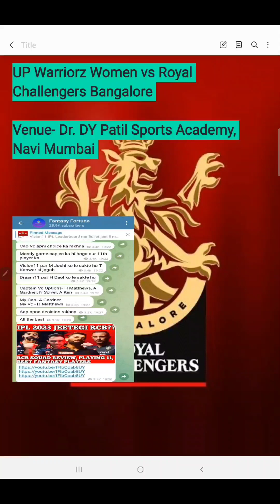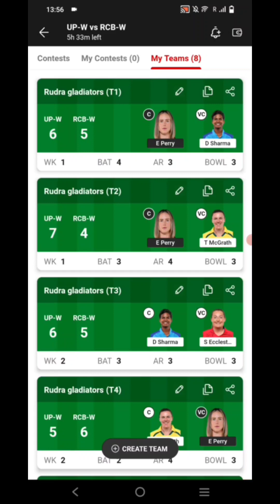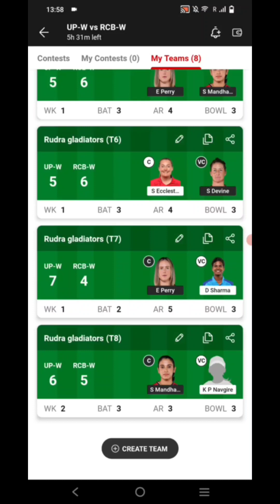Dream11 Grand League Teams UP W vs RCB W | UP W vs RCB W Dream11 Prediction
In this video, we'll be sharing our expert Dream11 Grand League Teams for the Dream11 Team of Today Match between UP W vs RCB W WPL 2023 Match.

We'll analyze the playing 11 and discuss which players you should include in your fantasy cricket team for the best chance of success. Plus, we'll share some valuable tips and tricks that will help you stay ahead of the competition and maximize your points. Whether you're a seasoned fantasy cricket player or just getting started, you won't want to miss this essential guide to the UP Warriorz vs Royal Challengers Bangalore Dream11 prediction.